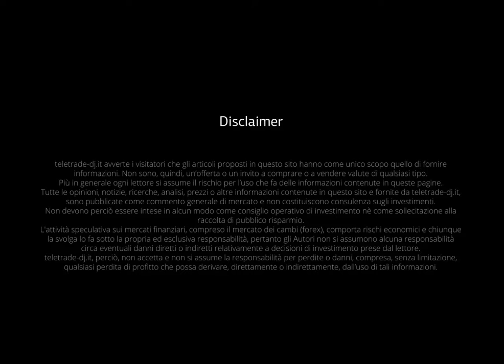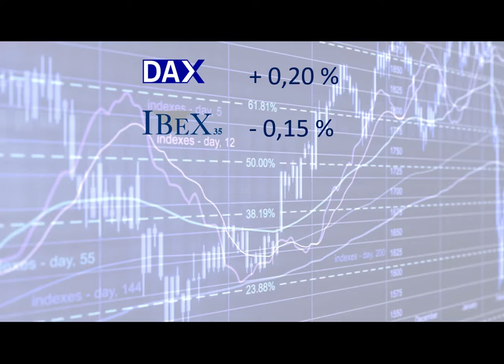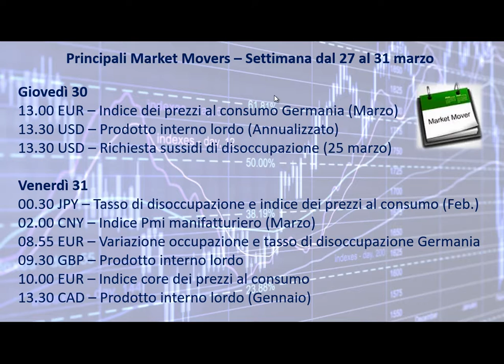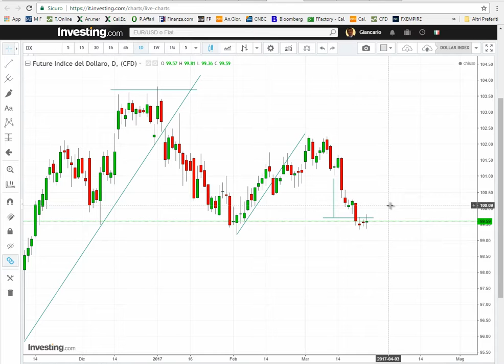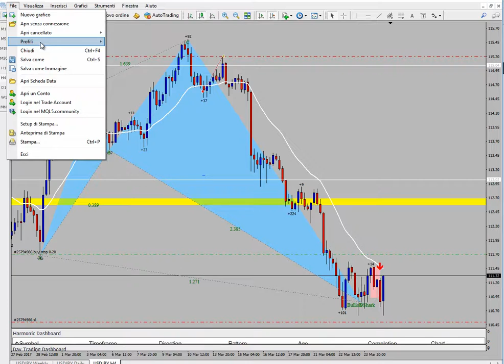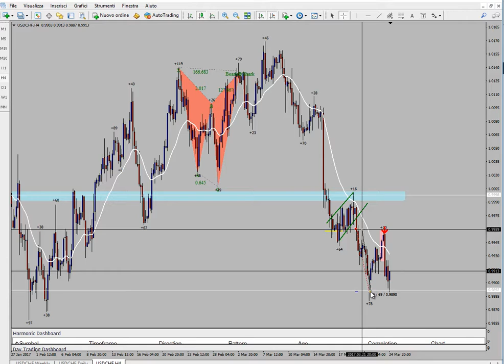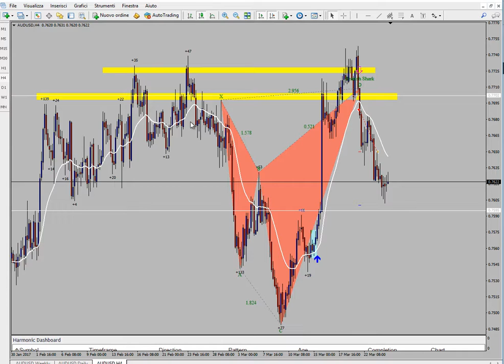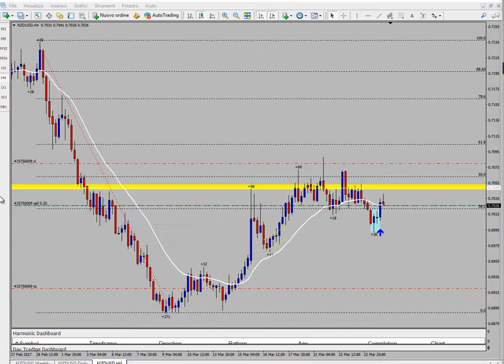Analisi settimanale dal 27 al 31 marzo 2017